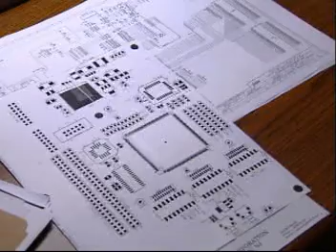Industrial Engineers - Career Profile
Design, develop, test, and evaluate integrated systems for managing industrial production processes including human work factors, quality control, inventory control, logistics and material flow, cost analysis, and production coordination.